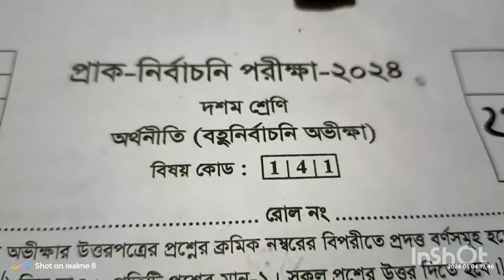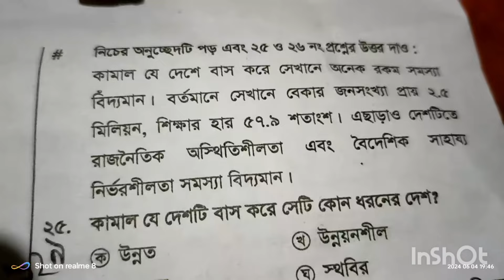অর্থনীতি mcq 2024 দশম প্রাকনির্বাচনী পরীক্ষা ২৪!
দশম শ্রেণীর অর্থনীতি প্রাকনির্বাচনী পরীক্ষা ২৪! mcq
দশম শ্রেণীর অর্থনীতি প্রাকনির্বাচনী পরীক্ষা ২৪! বহুনির্বাচনি উত্তর

দশম শ্রেণীর অর্থনীতি বিষয়ে কিছু বহুনির্বাচনী প্রশ্ন ও উত্তর (MCQ) নিচে দেওয়া হলো। এই প্রশ্নগুলি ছাত্রছাত্রীদের প্রস্তুতির জন্য সাহায্য করতে পারে:

বহুনির্বাচনী প্রশ্ন (MCQ) ও উত্তর:

বাংলাদেশের প্রধান রপ্তানি পণ্য কোনটি?

a) চাল

b) চা

c) পাট

d) তৈরি পোশাক

উত্তর: d) তৈরি পোশাক

বাংলাদেশের অর্থনীতির প্রধান খাত কোনটি?

a) কৃষি

b) শিল্প

c) সেবা

d) তথ্য প্রযুক্তি

উত্তর: a) কৃষি

GDP এর পূর্ণরূপ কী?

a) Gross Domestic Product

b) Gross Domestic Price

c) General Domestic Product

d) General Domestic Price

উত্তর: a) Gross Domestic Product

বেকারত্বের প্রধান কারণ কোনটি?

a) উন্নত শিক্ষা ব্যবস্থা

b) পর্যাপ্ত কর্মসংস্থানের অভাব

c) উচ্চ মজুরি

d) উন্নত যোগাযোগ ব্যবস্থা

উত্তর: b) পর্যাপ্ত কর্মসংস্থানের অভাব

বাংলাদেশ ব্যাংক কোন ধরনের প্রতিষ্ঠান?

a) বাণিজ্যিক ব্যাংক

b) বিনিয়োগ ব্যাংক

c) কেন্দ্রীয় ব্যাংক

d) সমবায় ব্যাংক

উত্তর: c) কেন্দ্রীয় ব্যাংক

মুদ্রাস্ফীতি বলতে কী বোঝায়?

a) মুদ্রার মূল্য বৃদ্ধি

b) পণ্যের মূল্য হ্রাস

c) পণ্যের মূল্য বৃদ্ধি

d) মুদ্রার মূল্য হ্রাস

উত্তর: c) পণ্যের মূল্য বৃদ্ধি

বাংলাদেশের প্রধান কৃষি পণ্য কোনটি?

a) পাট

b) ধান

c) গম

d) আখ

উত্তর: b) ধান

প্রথম পঞ্চবার্ষিক পরিকল্পনা কোন সালে গৃহীত হয়?

a) ১৯৭৩

b) ১৯৭৫

c) ১৯৭৮

d) ১৯৮০

উত্তর: a) ১৯৭৩

ব্যাংক সুদের হার বৃদ্ধি করলে কী হতে পারে?

a) বিনিয়োগ বৃদ্ধি পায়

b) সঞ্চয় বৃদ্ধি পায়

c) মুদ্রাস্ফীতি বৃদ্ধি পায়

d) রপ্তানি বৃদ্ধি পায়

উত্তর: b) সঞ্চয় বৃদ্ধি পায়

জনসংখ্যা বৃদ্ধির হার কমানোর জন্য কোনটি প্রয়োজন?

a) উন্নত স্বাস্থ্য ব্যবস্থা

b) অধিক খাদ্য উৎপাদন

c) পরিবার পরিকল্পনা

d) শিক্ষা ব্যবস্থা উন্নয়ন

উত্তর: c) পরিবার পরিকল্পনা

এই প্রশ্নগুলি দশম শ্রেণীর অর্থনীতি বিষয়ের বিভিন্ন ধারণা সম্পর্কে জানতে এবং পরীক্ষা প্রস্তুতির জন্য সহায়ক হবে।

অর্থনীতি,এইসএসসি অর্থনীতি ১ম পত্র,দশম অর্থনীতি অধ্যায় ১,নবম দশম অর্থনীতি অধ্যায় ১,অর্থনীতি অর্থনীতি পরিচয়,অর্থনীতি পরিচয়,অর্থনীতির উৎপত্তি ও বিকাশ,নবম অর্থনীতি অধ্যায় ১,এসএসসি অর্থনীতি পরিচয়,এসএসসি অর্থনীতি অধ্যায় ১,দশম অর্থনীতি অধ্যায় ৩,দশম অর্থনীতি অধ্যায় ৫,অর্থনীতি ১ম পত্র,নবম দশম অর্থনীতি অধ্যায় ৩,নবম দশম অর্থনীতি অধ্যায় ৫,অর্থনীতি ১ম পত্র অধ্যায় ১০,অর্থনীতি ১ম পত্র একাদশ শ্রেণি ৩য় অধ্যায়,এইচএসসি অর্থনীতি,এইচএসসি অর্থনীতি ২য় পত্র সাজেশন

দশম শ্রেণীর অর্থনীতির টিক
এমসিকিউ উত্তর অর্থনীতি
অর্থনীতি mcq সমাধান
বহুনির্বাচনী উত্তর অর্থনীতি দশম শ্রেণী
অর্থনীতি নৈবত্তিক উত্তর দশম শ্রেণী
অর্থনীতি বহু নির্বাচনী সমাধান যশোর বোর্ড
Economics MCQ solution SSC Jessore board
economics mcq solution
MCQ solution economics class 10
দশম শ্রেণী প্রাক নির্বাচনী পরীক্ষা mcq সলিউশন অর্থ
নৈবত্তিক উত্তর অর্থনীতি যশোর বোর্ড
অর্থনীতি mcq ssc 2024